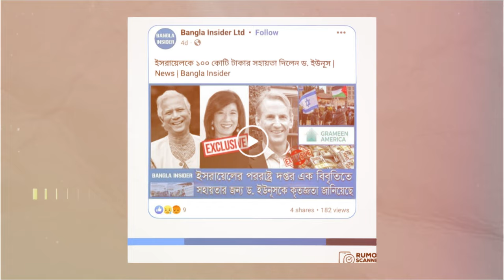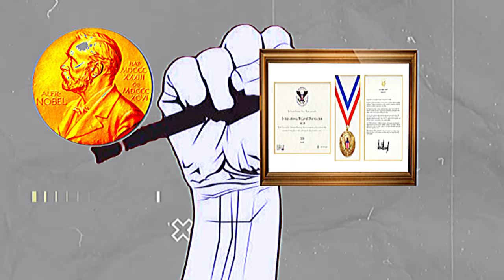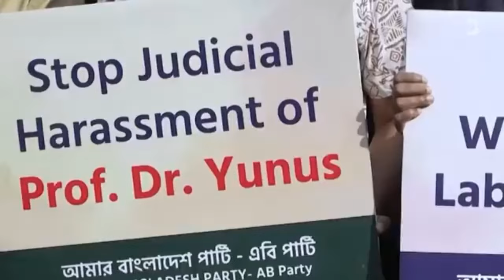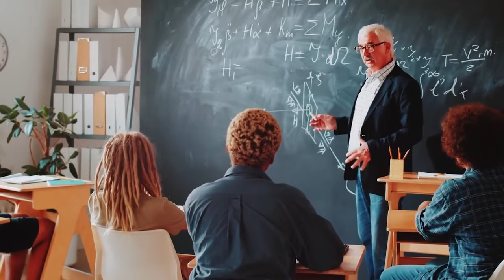ভুল কি আমরাই করছি ? ডঃ মুহাম্মদ ইউনুস। Interim Government Mohammad Yunus ।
ভারতের আতঙ্ক কে এই লুৎফুজ্জামান বাবর ? | লুৎফুজ্জামান বাবর |

📌 For Copyright Related Issues, and business